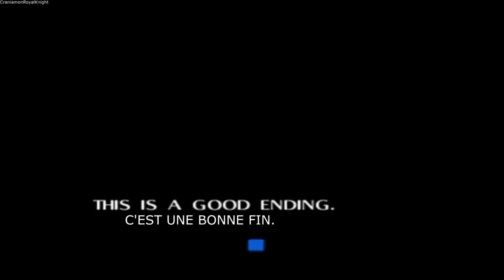Zelda: Master of Time (Walkthrough FR) épisode 26: Bad Ending & Good Ending (Co-op)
Voici l'épisode 26 de mon Walkthrough (non-commenté/pas commenté) sur le Rom Hack de The Legend of Zelda Ocarina of Time nommé "Master of Time" et qui est un Rom Hack créé par doncamilo mais en multijoueurs (2 joueurs) dont moi avec le mods Ganon (ouais, c'est la classe de jouer en tant que boss final d'un jeu vidéo mais avec une voix de Lucario de Super Smash Bros x) ) et mon meilleur ami et abonné nommé "thezebradude1" (oui, la même personne qui travaille pour exporter les modèles HD des Skylanders du jeu Imaginators par ses soins afin que moi et d'autres personnes puissent créer nos propres animations 3D sur Skylanders avec SFM tandis que pour d'autres ça sera pour créer leur propre fan game Skylanders en 3D) dans la peau d'un guerrier Piaf de Zelda Breath of the Wild grâce à ModLoader64 qui est un émulateur qui permet de jouer en online et d'installer des mods comme des skins et autres donc c'est une série en co-op à l'exception de cet épisode auquel mon ami était supposé venir mais il a eu un problème donc j'ai joué en solo pour cet épisode.

Cependant, malgré qu'il y a un tutoriel qui explique comment installer ModLoader64, le tutoriel n'explique pas qu'il vous faut un Window 10 pour faire tourner ModLoader64 car, si vous installez correctement ModLoader64 et avec un PC inférieur que Window 10 comme les précédentes version de Window, l'émulateur va automatiquement crash donc si votre Window n'est pas un Window 10 ou plus, ne vous faite pas chier à l'installer car ça sera une perte de temps pour rien, surtout que le seul truc que je regrette beaucoup au sujet de ModLoader64 c'est que, pour vraiment jouer en online, il faut avoir des potes et créer le nom du serveur avec un mot de passe mais les créateurs de l'outil étaient probablement trop fainéant pour faire comme les serveur de Left 4 Dead 2 sur Steam dans lequel si tu veux jouer en online et bah il n'y a pas de problème car t'a juste à cliquer sur l'une des parties en cours et tu t'incruste comme ça en rencontrant d'autres joueurs.

Dans ce dernier épisode, on se dirige vers la Porte Divine afin de l'ouvrir et de la passer pour débloquer la Mauvaise Fin (Bad Ending en anglais) dans laquelle on se fait piégé par un groupe de Zora et trahis par l'hiboux et la fée avant d'être envoyé en prison puis pendu un peu plus tard. Enfin on termine cet épisode en obtenant la Bonne Fin (Good Ending en anglais) dans laquelle on revient au début du jeu et grimpe la falaise de laquelle on est tombé à cause de la fée dans la scène d'introduction grâce à un pilier pour y utiliser le grappin qui apparait seulement quand on parvient à ouvrir la Porte Divine et, dans cette fin, on quitte Abello en ayant accomplie la prophétie en tant que Maître du Temps.

Sinon il y a bien une fin neutre dans l'OVNI proche du désert mais il faut savoir utiliser le glitch de la bombe pour atteindre les hauteurs mais je ne sais pas faire ce glitch donc je ne ferais pas cette fin là.

Sachez que The Legend of Zelda: Ocarina of Time (Au Japon comme étant ゼルダの伝説 時のオカリナ, Zeruda no densetsu: Toki no okarina, litt. «La légende de Zelda : l’Ocarina du Temps») est un jeu vidéo d'action-aventure développé par Nintendo EAD et édité par Nintendo. Sur Nintendo 64, il est sorti le 21 novembre 1998 au Japon, le 23 novembre 1998 en Amérique du Nord et enfin le 11 décembre 1998 en Europe et en Australie. Le jeu est édité fin 2002 pour la GameCube dans l'édition limitée de The Wind Waker, accompagné d'une variante dénommée The Legend of Zelda: Ocarina of Time Master Quest, dans laquelle les donjons ont été modifiés de façon à être plus difficiles. En fin 2003, le jeu ressort dans une compilation de jeux de la série Zelda intitulée The Legend of Zelda: Collector's Edition et le jeu connaîtra également adaptation sur iQue Player. Depuis fin février 2007, Ocarina of Time a été rendu disponible sur la console virtuelle de la Wii puis, en 2015, le jeu est disponible sur la console virtuelle de la Wii U. Cependant un remake sur Nintendo 3DS, intitulé The Legend of Zelda: Ocarina of Time 3D, est sorti en 2011 puis, en octobre 2021, le jeu sort également sur Nintendo Switch à travers le service Nintendo Switch Online mais il s'agit de sa version 64 et non de son remake sur Nintendo 3DS.